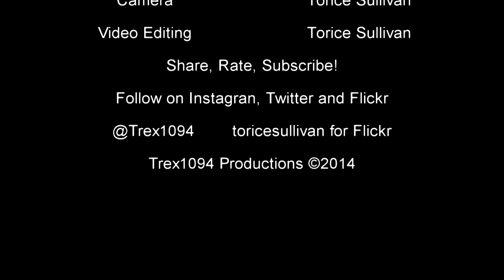Q027 With ACe and UP Power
Q027 running late with UP power and an ACe right behind it!
ACe Lead that days Q045 later.